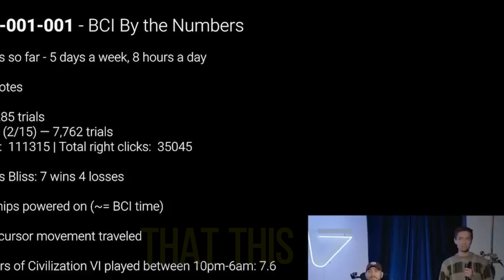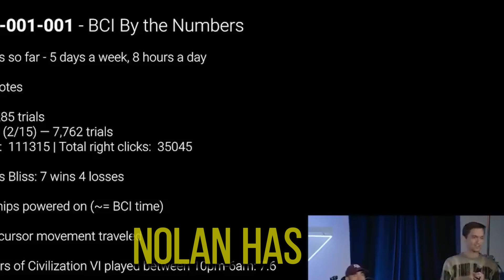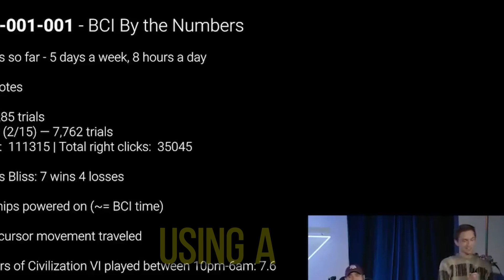First Neuralink Patient Talks About His Implant.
Dive into the future of neuroscience with this exclusive interview as the first Neuralink patient shares his groundbreaking experience with the world. Hear firsthand about the journey, challenges, and remarkable breakthroughs as he discusses life with the revolutionary brain implant. Join us as we explore the possibilities of merging human intelligence with cutting-edge technology. Don't miss this insightful conversation that's reshaping our understanding of the mind!